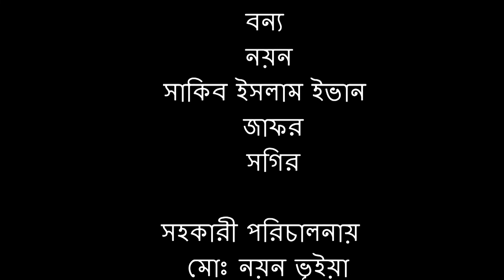কোরবানি গোস্ত গরিবের জন্য নয় l bangla Short Film 2022 l ঈদ স্পেশাল নাটক ২০২২ l জীবন মুখী শর্টফিল্ম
কোরবানি গোস্ত গরিবের জন্য নয় গল্পটি সম্পর্ণ নতুন বুক ফাটা কান্নার, এই গল্পটি সম্পর্ণ পারিবারিক গল্প, শুধু মাত্র আপনাদের একটু বিনোদনের জন্য, এই ভিডিওটি নির্মান করা হয়েছে, তবুও যদি কারো জীবনের সাথে কোন ভাবে মিল হয়ে থাকে, তার জন্য আমরা অন্তরিক ভাবে দুঃখিত, বাস্তব জীবনের সাথে এর কোনো সম্পর্ক নাই | তবুও কেউ যদি দুঃখ পেয়ে থাকেন _ আমরা সবিনয় ক্ষমা প্রার্থী | আমরা শুধু আপনাদের বিনোদনের জন্যই কাজ করে থাকি, তাই আমাদের গল্পটি যদি আপনাদের কাছে একটুও ভালো লেগে থাকে, তাহলে অবশ্যই চ্যানেলটি _

কোরবানি গোস্ত গরিবের জন্য নয়
Niscito Media

Model: liton hawlader ,,liyana,,sakib ahasan Evan,,nayan,,

Type: Bangla sad Natok 2022 bangla romantic move
# Story: Md. liton hawlader
# Direction:Md.liton hawladar
# Producer: Md. liton hawlader
# Cameraman: ‍nayan,,
# Editing: Niscito Media
# label: Niscito Media

all bangla new short film collection and bangla natok.we are try to our best for audience sureshor media can measure the audience expectation .so our valuable audience stay withe us and enjoy the all new bangla natok and short film.
thanks for stay withe us. or re-upload is strictly prohibited and legal action may be taken.